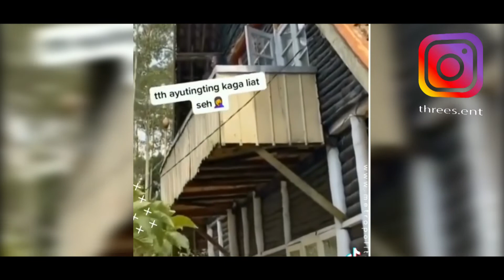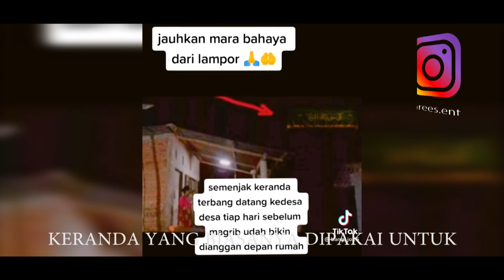AYU TING TING BELAKANGNYA ADA GENDERUWO DAN LAMPOR TERBANG YANG VIRAL DI TIKTOK - MALAM JUMAT SERAM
dibelakang Ayu Ting Ting ada genderuwo dan viralnya lampor terbang atau keranda jenazah terbang sendiri yang sangat menakutkan